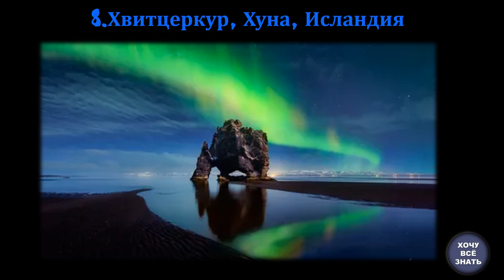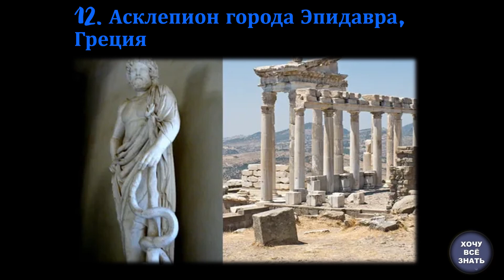12 Mистических мест Европы!